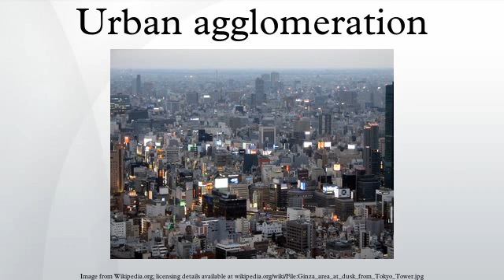urban agglomeration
In the study of human settlements, an urban agglomeration is an extended city or town area comprising the built-up area of a central place (usually a municipality) and any suburbs linked by continuous urban area. INSEE, the French Statistical Institute, uses the term unité urbaine, which means continuous urbanized area. However, because of differences in definitions of what does and does not constitute an "agglomeration", as well as variations and limitations in statistical or geographical methodology, it can be problematic to compare different agglomerations around the world. It may not be clear, for instance, whether an area should be considered to be a satellite and part of an agglomeration, or a distinct entity in itself.
The term agglomeration is also linked to conurbation, which is a more specific term for large urban clusters where the built-up zones of influence of distinct cities or towns are connected by continuous built-up development (Essen - Dortmund and others in the Rhine-Ruhr district), even in different regions, states or countries, (Lille - Kortrijk in France and Belgium). Each city or town in a conurbation may nevertheless continue to act as an independent focus for a substantial part of the area